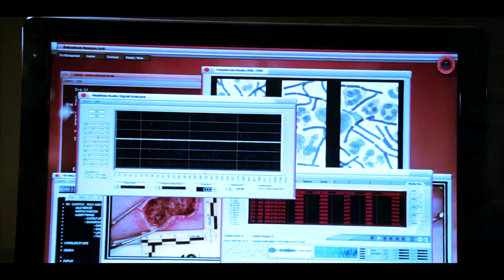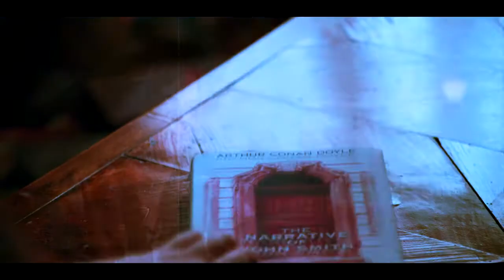[spencer reid] + {Paralyzed}